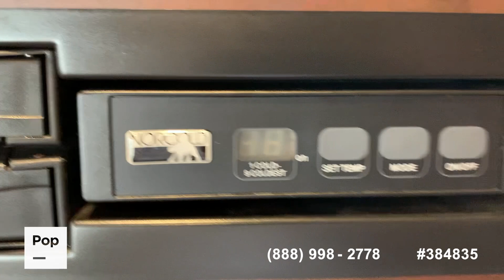Used 2015 Lifestyle LS37IK for sale in Justin, Texas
Well maintained 2015 Lifestyle Luxury RV L37IK3 with lots of upgrades!

View more than 160 photos and VERY DETAILED information of this 2015 Lifestyle LS37IK for sale at